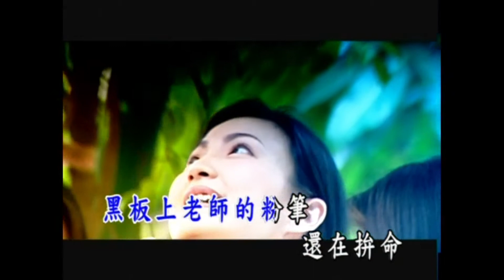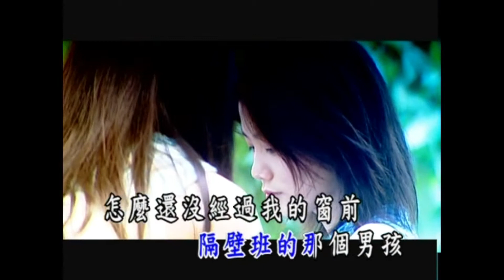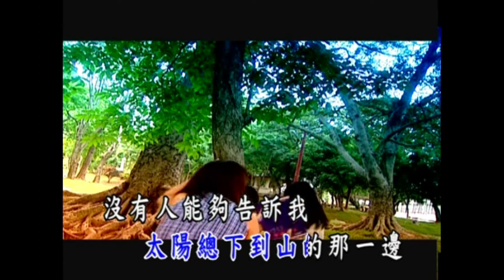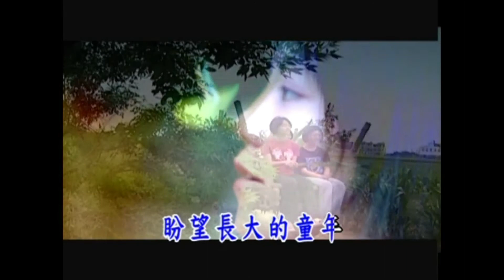曜新穎之星 - 民歌紀念日 2 - 07.童年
民歌紀念日 2 - 07.童年

作詞：羅大佑
作曲：羅大佑

池塘邊的榕樹上
知了在聲聲叫著夏天
操場邊的鞦韆上
只有蝴蝶停在上面
黑板上老師的粉筆
還在拚命  嘰嘰喳喳寫個不停
等待著下課　等待著放學
等待遊戲的童年

福利社裏面什麼都有
就是口袋裏沒有半毛錢
諸葛四郎和魔鬼黨
到底誰搶到那支寶劍
隔壁班的那個男孩
怎麼還沒經過我的窗前
嘴裏的零食　手裏的漫畫
心裏初戀的童年

總是要等到睡覺前
才知道功課只作了一點點
總是要等到考試以後
才知道該唸的書都沒有唸
一寸光陰一寸金
老師說過寸金難買寸光陰
一天又一天　一年又一年
迷迷糊糊的童年

沒有人知道為什麼
太陽總下到山的那一邊
沒有人能夠告訴我
山裏面有沒有住著神仙
多少的日子裏總是
一個人面對著天空發呆
就這麼好奇　就這麼幻想
這麼孤單的童年

陽光下蜻蜓飛過來
一片片綠油油的稻田
水彩蠟筆和萬花筒
畫不出天邊那一條彩虹
什麼時候才能像
高年級的同學有張成熟與長大的臉
盼望著假期　盼望著明天
盼望長大的童年
喔  一天又一天　一年又一年
盼望長大的童年